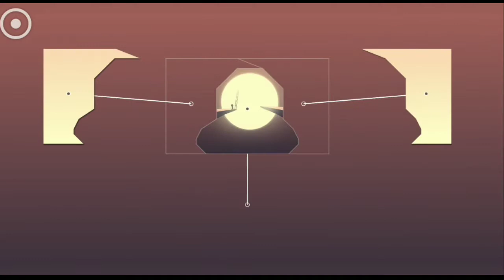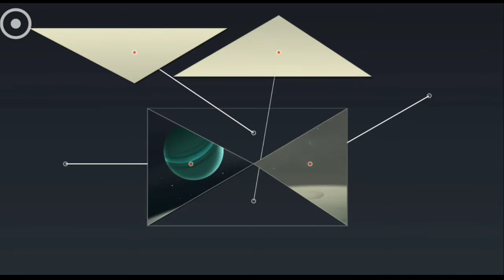TOP 10 BEST NEW OFFLINE MOBILE GAMES FOR ANDROID IN 2022 PART 22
▪In This Video, I am gonna show you the
🅖︎🅐︎🅜︎🅔︎ 🅝︎🅞︎༆1.

🅖︎🅐︎🅜︎🅔︎ 🅝︎🅞︎༆2.

🅖︎🅐︎🅜︎🅔︎ 🅝︎🅞︎༆3.

🅖︎🅐︎🅜︎🅔︎ 🅝︎🅞︎༆4.

🅖︎🅐︎🅜︎🅔︎ 🅝︎🅞︎༆5.

🅖︎🅐︎🅜︎🅔︎ 🅝︎🅞︎༆6.

🅖︎🅐︎🅜︎🅔︎ 🅝︎🅞︎༆7.

🅖︎🅐︎🅜︎🅔︎ 🅝︎🅞︎༆8.

🅖︎🅐︎🅜︎🅔︎ 🅝︎🅞︎༆9.

🅖︎🅐︎🅜︎🅔︎ 🅝︎🅞︎༆10.

 THIS VIDEO IS ABOUT: (Complete Description) TODAY'S VIDEO IS ABOUT

        👉ABOUT MY SELF:

➡NAME: Rohan
➡AGE:17 Years
➡HOBBY: Drawing & Gaming
➡CITY: Karachi/PAKISTAN
✨NOTE:

⚫If you have any problem related to the video or have any questions in mind then feel free to comment down below.💬 🧿Guys, I want your love and support in the form of likes and subscribers and also sharing with your friends.🤘🙂 🎯My goal is to achieve 1k subscribers. : ) Try To Help Me Reach!

AndroidGames​​​​​​​​​​​​​​​​​​​​​​​​​2022​​​​​​​​​​​​
Offline​​​​​​​​​​/Online